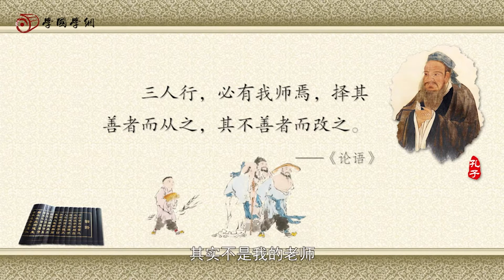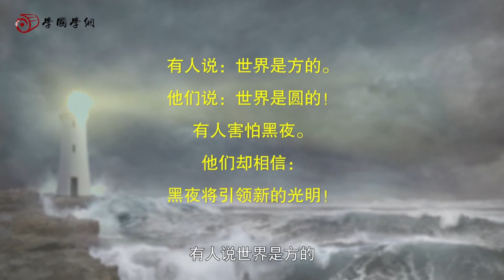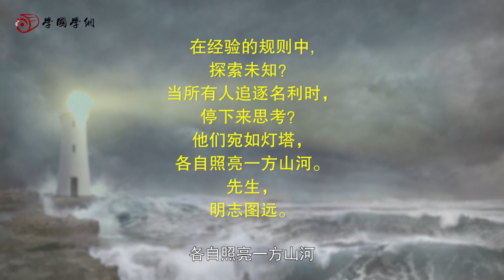【中国传统德行选讲】第12节 何以尊师